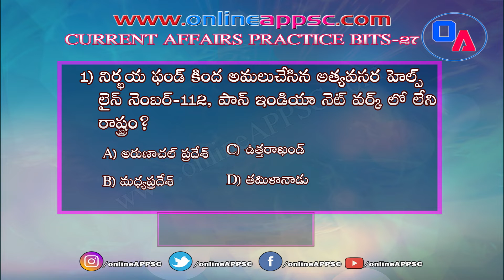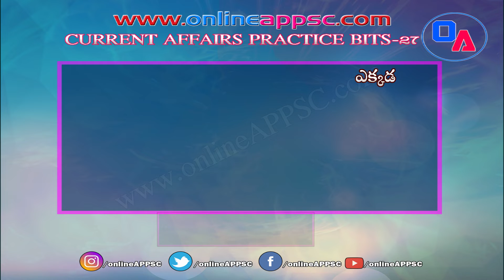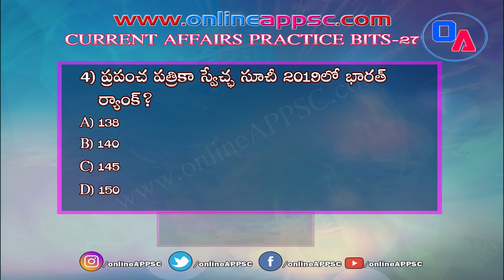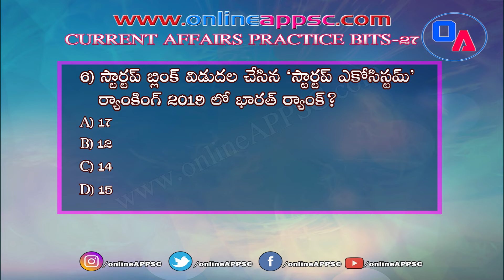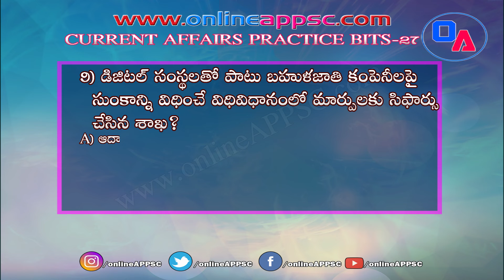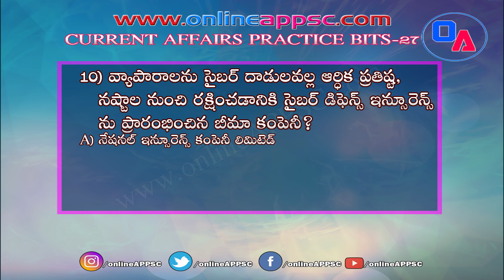Current Affairs Practice Bits 27Telugu !! Online APPSC !! Online Classes For APPSC Exams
Current Affairs Practice Test 27 Telugu !! Online APPSC !! Online Classes For APPSC Exams

Current Affairs Practice Bits